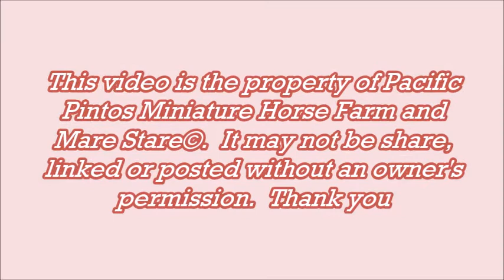Pacific Pintos Miniature Horse Farm - Kitty Hawk - Foaling - 4/13/18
Congratulations on the filly born 4/13/18 out of Fergies Kitty Hawk sired by Pacific Mad Hatter.